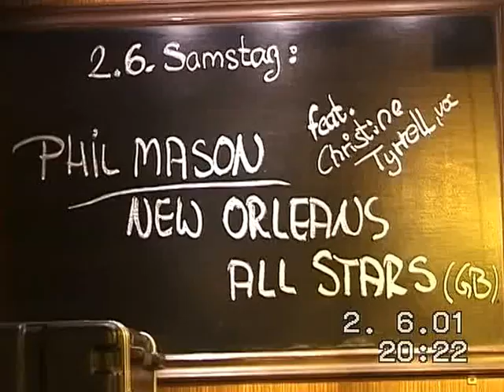Phil Mason`s N. O. All Stars (GB) "One Sweet Letter From You" Cotton Club Hamburg 02.06.2001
Phil Mason (cornet), Martin Bennett (trombone), Roger Myerscough (clarinet), "Gentleman" Jim MacIntosh (banjo), Trefor "Fingers" Williams (bass), Ron McKay (drums)